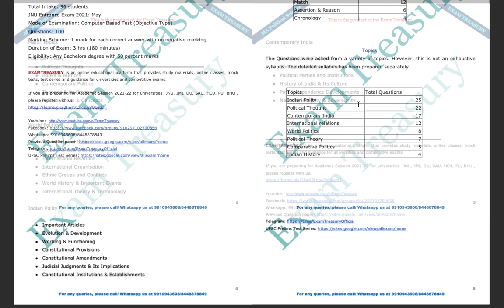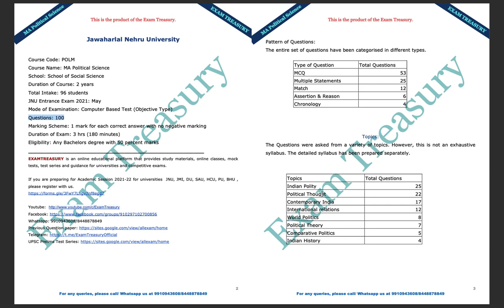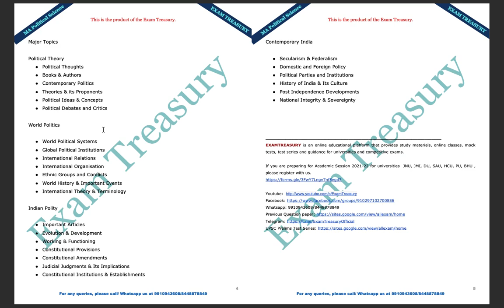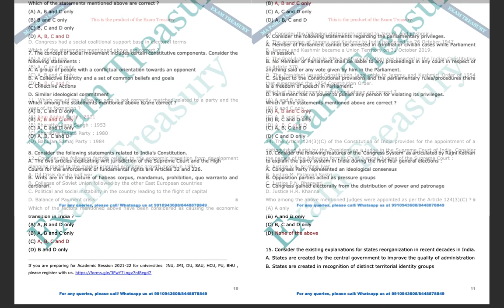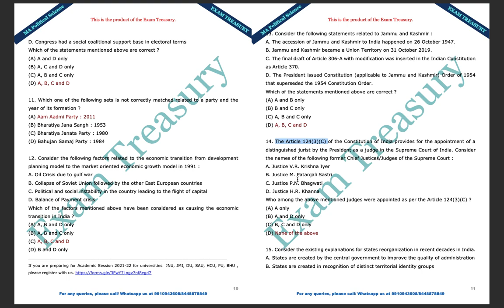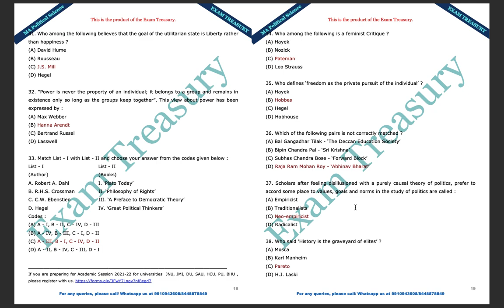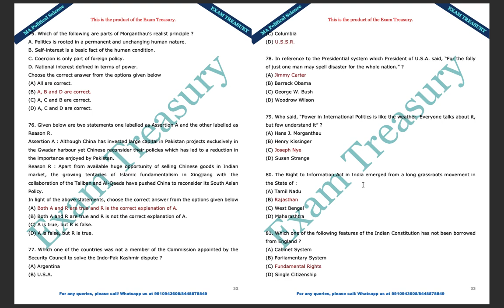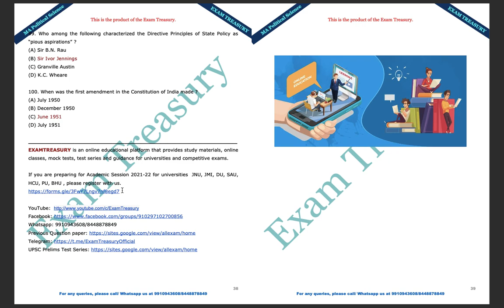JNU MA Political Science 2020 Question Analysis | JNU 2021 | Test Series | Mock Tests | Online Class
JNU MA Political Science 2020 Entrance Exam Question Paper

JNU MA Political Science 2019 Entrance Exam Question Paper

Contact Exam Treasury for Preparation Guidance at 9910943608/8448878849

Course Code: POLM
Course Name: MA Political Science
School: School of Social Science
Duration of Course: 2 years
Total Intake: 96 students
JNU Entrance Exam 2021: May
Mode of Examination: Computer Based Test (Objective Type)
Questions: 100
Marking Scheme: 1 marks for each correct answer with no negative marking
Duration of Exam: 3 hrs (180 minutes)
Eligibility: Any Bachelors degree with 50 percent marks

Major Topics (Syllabus)

Political Theory
       Political Thoughts
       Books & Authors
       Contemporary Politics
       Theories & its Proponents
        Political Ideas & Concepts
        Political Debates and Critics

World Politics
         World Political Systems
         Global Political Institutions
         International Relations
         International Organisation
         Ethnic Groups and Conflicts
         World History & Important Events
         International Theory & Terminology

Indian Polity
         Important Articles
         Evolution & Development
         Working & Functioning
         Constitutional Provisions
         Constitutional Amendments
        Judicial Judgments & Its Implications
         Constitutional Institutions & Establishments

Contemporary India
         Secularism & Federalism
         Domestic and Foreign Policy
         Political Parties and Institutions
         History of India & Its Culture
         Post Independence Developments
         National Integrity & Sovereignty
EXAMTREASURY is an online educational platform that provides study materials, online classes, mock tests, test series and guidance for universities and competitive exams.

If you are preparing for Academic Session 2021-22 for universities  JNU, JMI, DU, SAU, HCU, PU, BHU , please register with us.

Online Class, Study Material, Test Series, Mock tests available for
             MA International Relations
             MA Politics (Specialisation in International Studies)
             MA Sociology
             MA Geography
             MA Economics
             MA Disaster Studies
             MA Labour Studies
             MA Philosophy
             BA Foreign Language

in following Universities
            Hyderabad Central University
            University of Delhi
            Pondicherry University